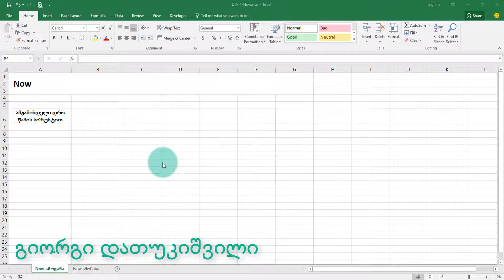Now ფუნქცია ექსელში